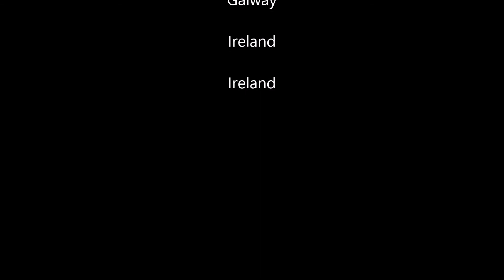The River Suck, Ireland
It was my first time being able to navigate the River suck up into Ballinasloe.
Every other attempt over the last 14 years was met with high water where i could not fit under the Bord na Mona train bridge.

This is the return journey from Ballinasloe to the river Shannon.